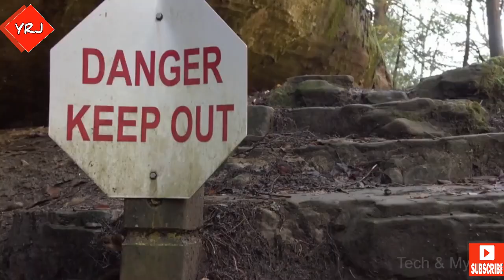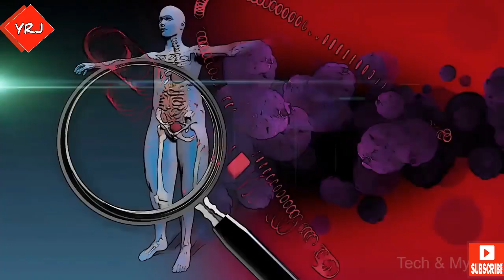ब्रह्माण्ड की सबसे बुद्दिमान सभ्यता | Intelligent Alien Civilization in The Universe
how the universe was formed?
Our universe began with an explosion of space itself - the Big Bang. Starting from extremely high density and temperature, space expanded, the universe cooled, and the simplest elements formed. Gravity gradually drew matter together to form the first stars and the first galaxies.

how earth formed?
Formation. When the solar system settled into its current layout about 4.5 billion years ago, Earth formed when gravity pulled swirling gas and dust in to become the third planet from the Sun. Like its fellow terrestrial planets, Earth has a central core, a rocky mantle and a solid crust.

how life evolved on earth?
The evidence is overwhelming that all life on Earth has evolved from common ancestors in an unbroken chain since its origin. ... Offspring resemble their ancestors. Variant organisms will leave offspring like themselves. Therefore, organisms will diverge from their ancestors with time.

was there life on mars?
To date, no proof has been found of past or present life on Mars. Cumulative evidence shows that during the ancient Noachian time period, the surface environment of Mars had liquid water and may have been habitable for microorganisms.

Kardashev scale
The Kardashev scale is a method of measuring a civilization's level of technological advancement based on the amount of energy they are able to use. The measure was proposed by Soviet astronomer Nikolai Kardashev in 1964.

Fermi paradox
The Fermi paradox, named after Italian-American physicist Enrico Fermi, is the apparent contradiction between the lack of evidence for extraterrestrial civilizations and various high estimates for their probability.

Great Filter
The Great Filter, in the context of the Fermi paradox, is whatever prevents non-living matter from undergoing abiogenesis, in time, to expanding lasting life as measured by the Kardashev scale.